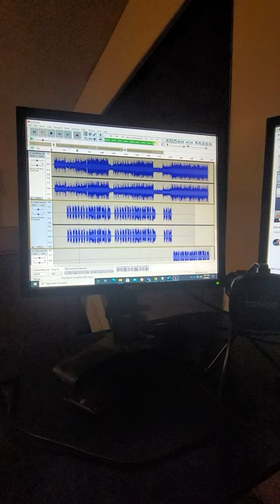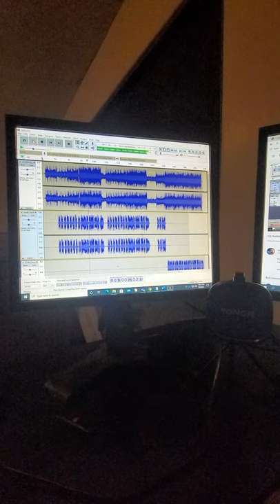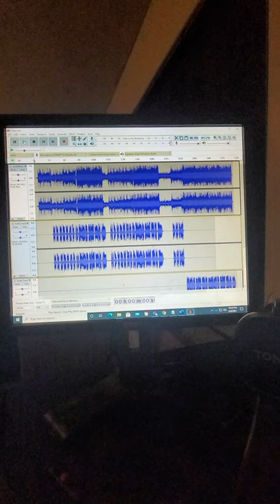Working on new music for my 3rd album Crazy About You a rough mix recording in my home studio